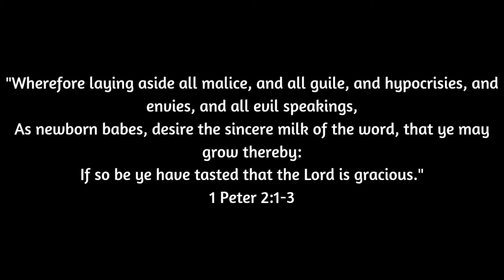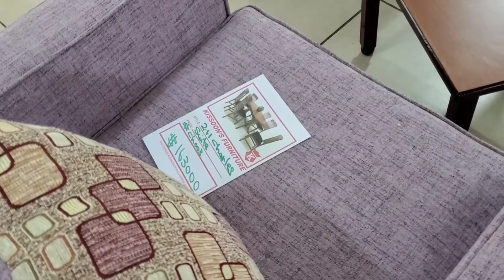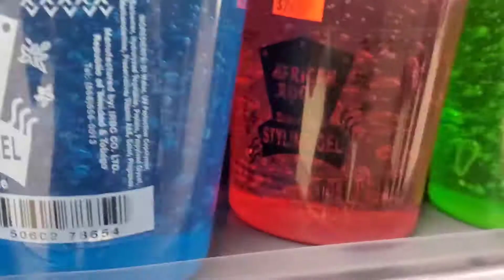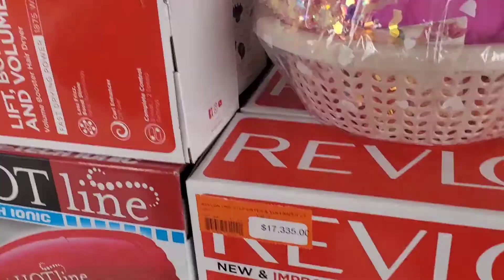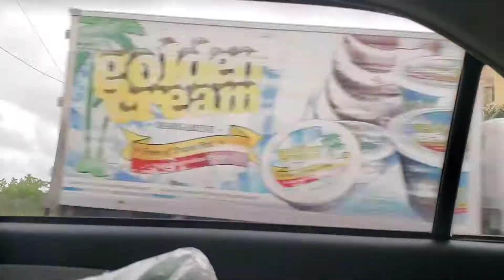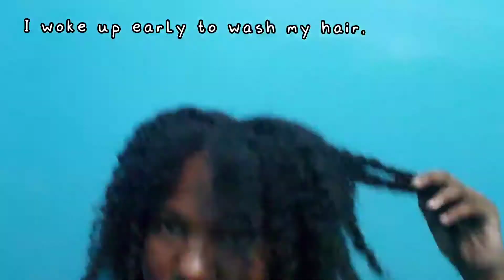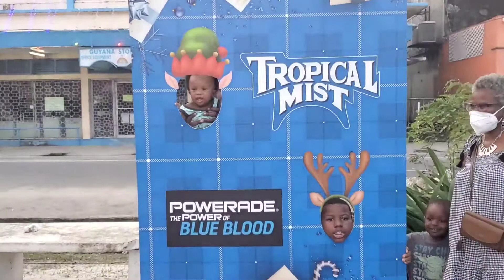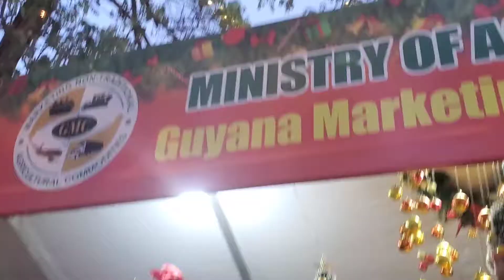WEEKEND VLOGMAS | Christmas Shopping, Spending Time With Family, Car Accident?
Spend the weekend with my family and I. This might be the only vlogmas for this year.

Press-On Nails:
Business Instagram: @pressedbyjay_592
Business Facebook Page: Pressed By Jay